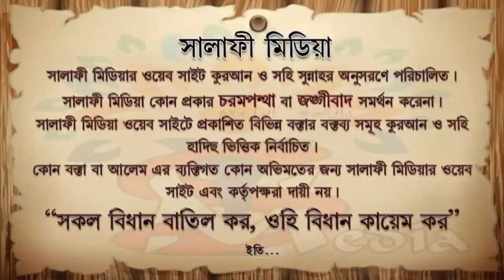রুকু ও সিজদায় কি কি দুআ পড়া যায় ᴴᴰ┇ শায়েখ মাহবুবুর রহমান মাদানী